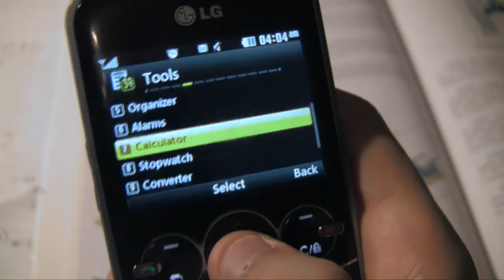How to study on shrooms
Studying and smoking the reefer.